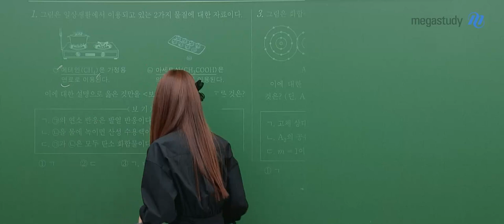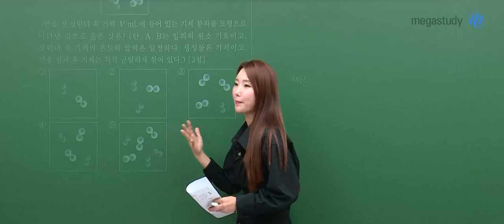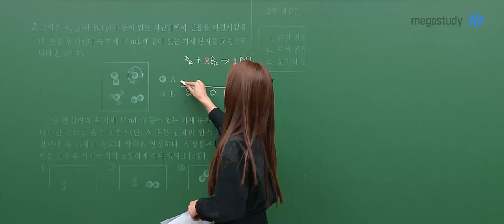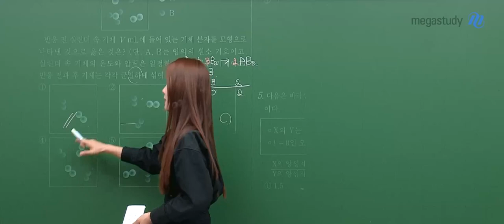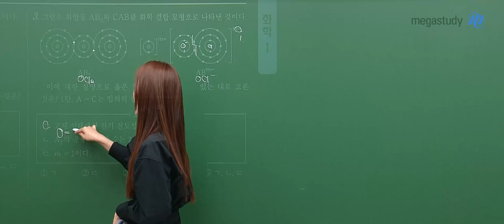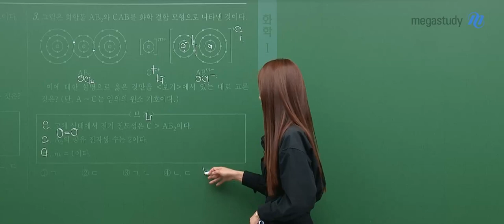[메가스터디] 화학 우마리아쌤 - 2023년 고3 4월 학평 화학I 해설강의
화학 우마리아 선생님의 2023년 고3 4월 학평 화학I 해설강의 영상입니다.

- 화학학 우마리 선생님을 더 알고싶다면?